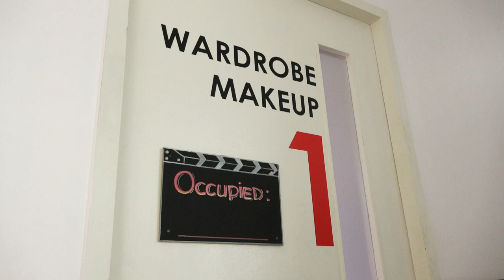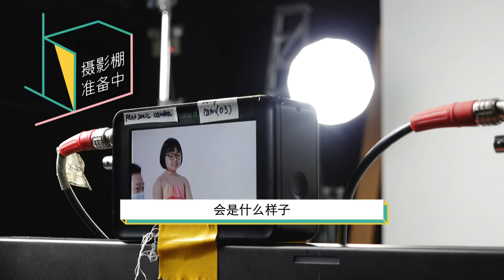NCID Executive Director - Professor Leo Yee-Sin 国家传染病中心主任 - 梁玉心教授 | Hello, Big Shots! 我想问问大人物 EP5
As a doctor who specializes in treating infectious diseases, is Professor Leo Yee-Sin afraid of viruses? Is she worried about being infected? Can Professor Leo climb a tree? What kind of books does she like? As the kids interview her, we’ll also find out if she has any regrets.

身为专门医治传染病的医生，会害怕病毒吗？是否担心自己也会被传染？梁玉心教授会爬树？她喜欢读些什么书？这一集，小朋友访问梁玉心教授，听听她有什么遗憾？